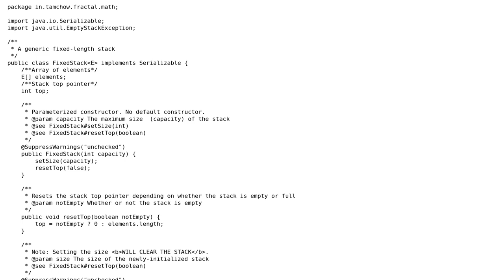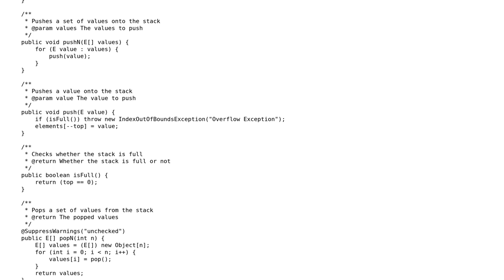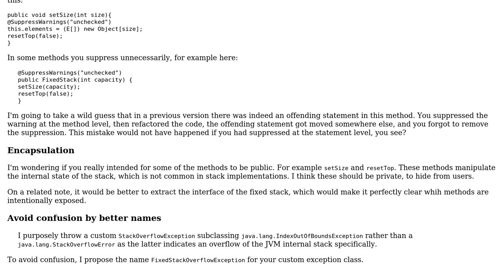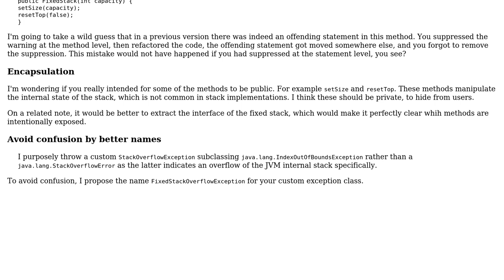Code Review: Fixed-length Stack in Java (2 Solutions!!)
Code Review: Fixed-length Stack in Java

With thanks & praise to God, and with thanks to the many people who have made this project possible! | Content (except music & images) licensed under CC BY-SA | Music | Images & others | With thanks to user Tamoghna Chowdhury user janos user coderodde and the Stack Exchange Network Trademarks are property of their respective owners. You are responsible for your own actions.